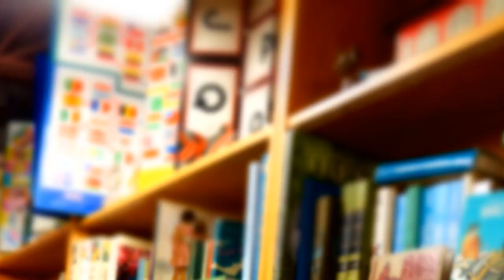Unveiling the Mystery: Emperor Ashoka's Enigmatic Nine Unknown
Ashokayoutube (1).mp4